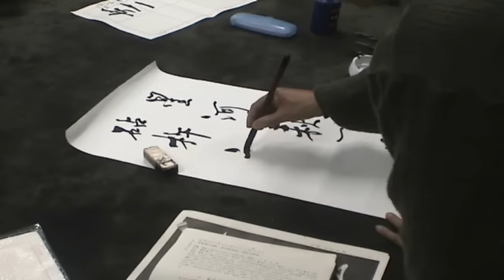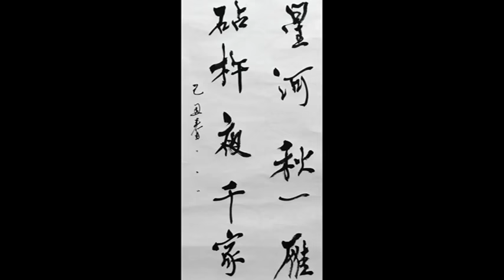行書之三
書法 行書